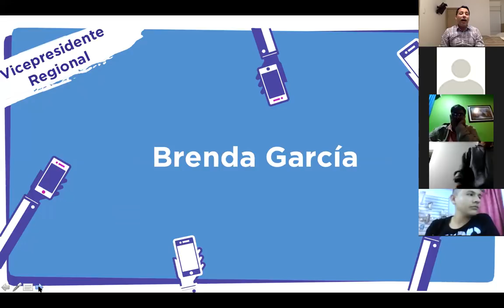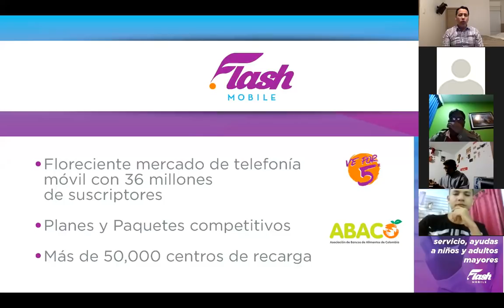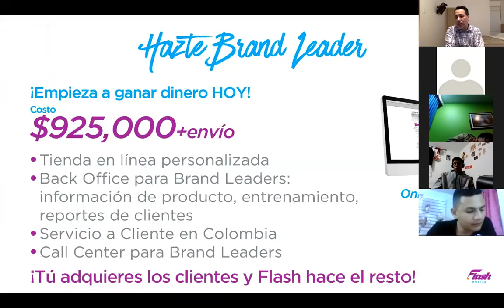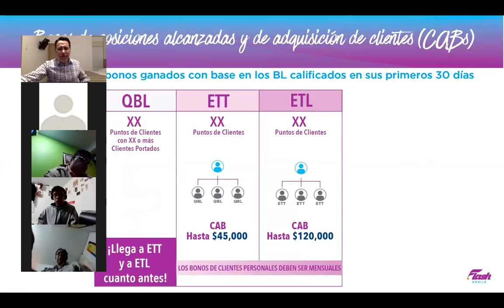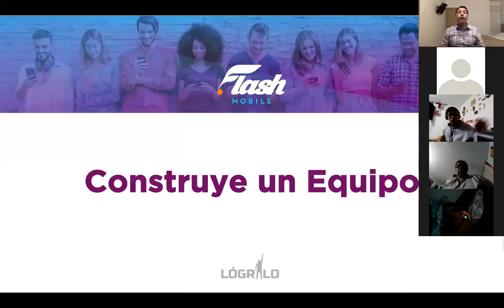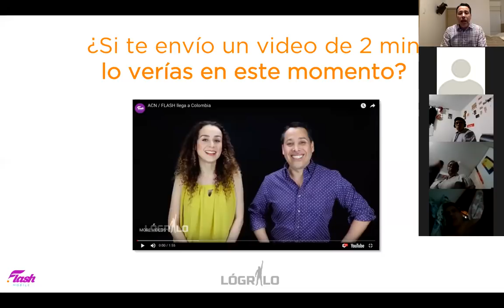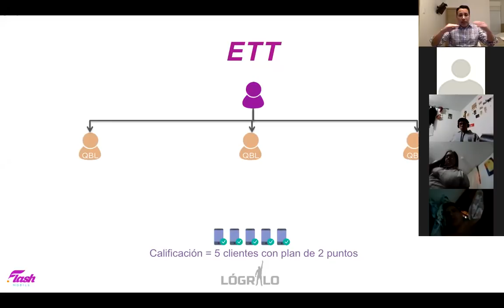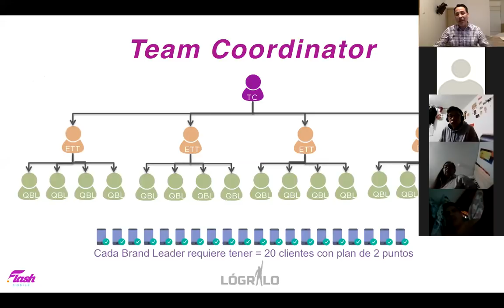Presentación Flash Mobile Colombia Jorge y Brenda García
e intégrate a las capacitaciones del Equipo Lógralo para convertirte en un profesional ACN Flash Mobile en Colombia.